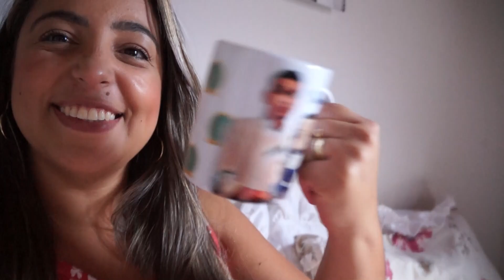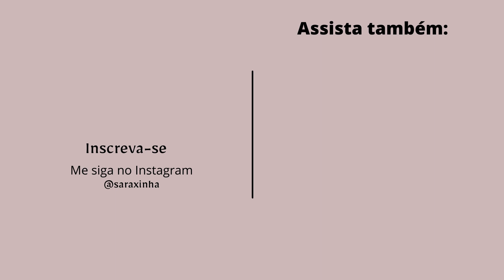NOSSO NATAL 2021 + BRINCAMOS COM OS AVÓS + PRESENTE DAFITI - SARA BAXINHA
O primeiro vídeo do ano vai ser o da nossa Ceia de Natal com a família no final de 2021. Mostrei nossa comilança, meu look do dia 25 de dezembro e muito mais. Se você gostar do vídeo por favor, compartilhe ... Obrigado por me assistir, abraços!

▪️Twitter PARA PARCERIA E PUBLICIDADE